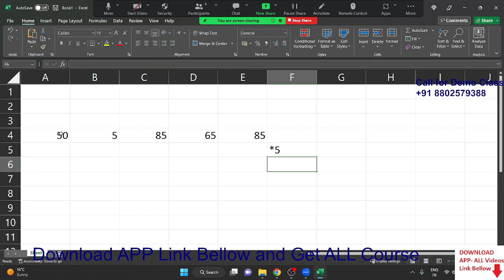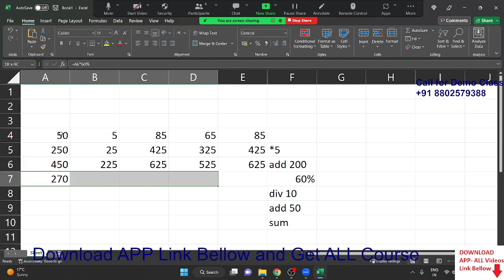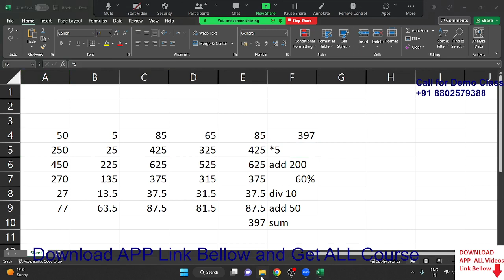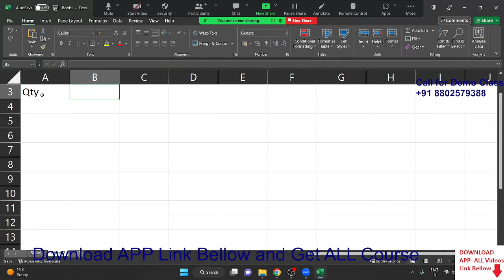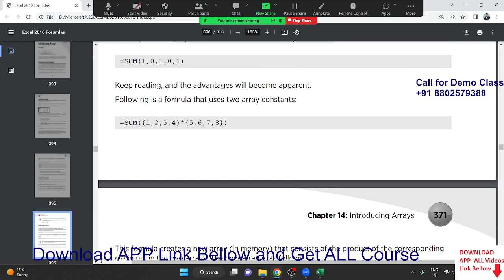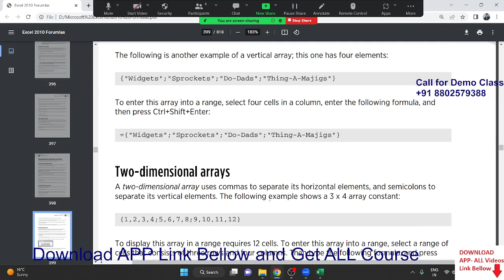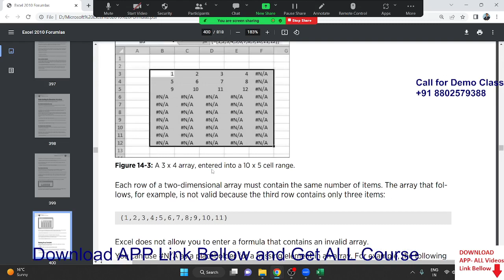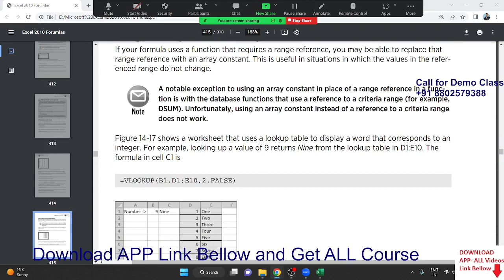Array Formulas in Excel 2021